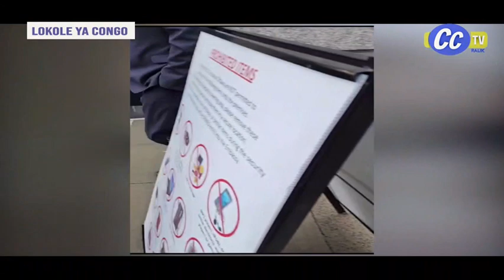LOKOLE YA CONGO : AMBONGO SORT DE SON SILENCE ET INTERPELLE !!!